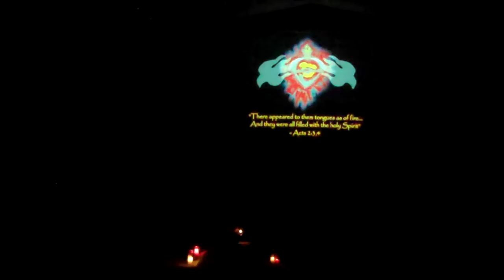SEAS 2010 Confirmation Retreat: The Power of The Sacrament of Reconciliation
The Catholic Sacrament of Reconciliation and what it does to us spiritually.